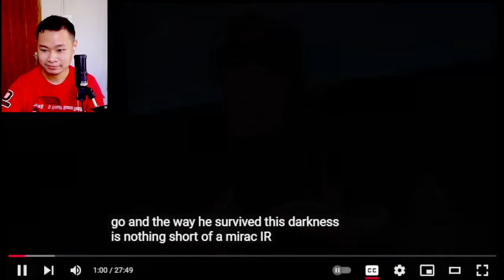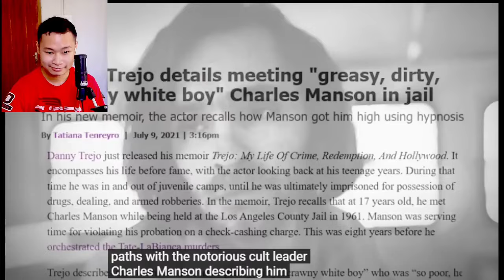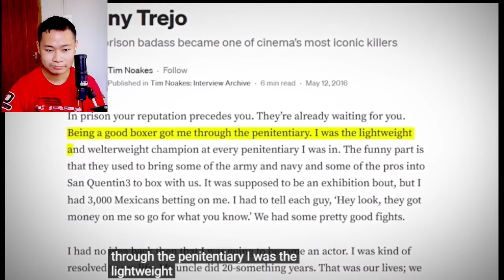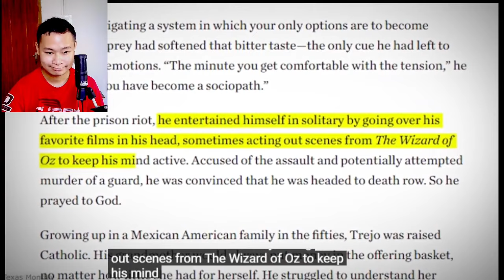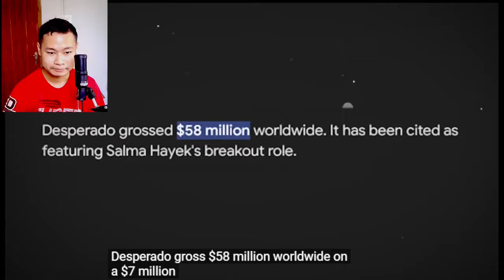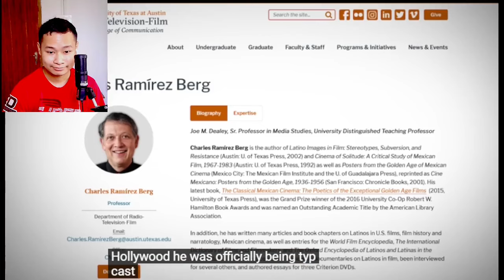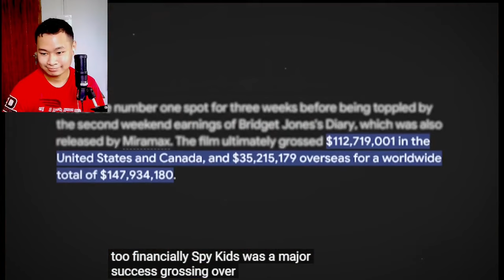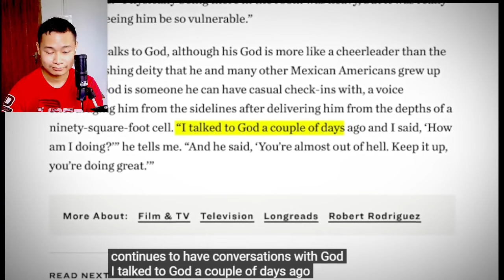Danny Trejo Got What He Deserved (Patrick cc) | REACTION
the hole